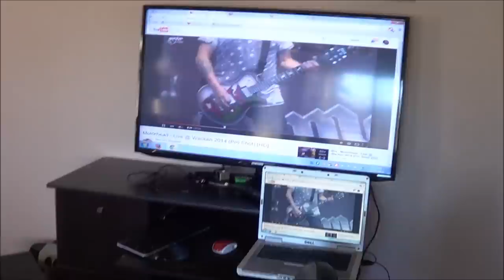movers finally came. so happy to see my honda 250sx it's been to long.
another great. i mean great house warming gift thanks saskgreen13thman check him out on youtube